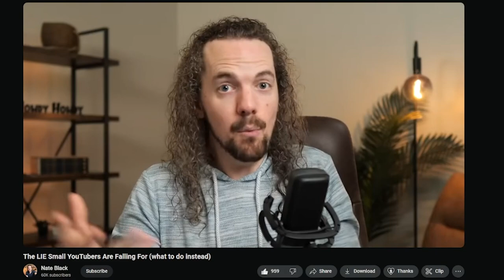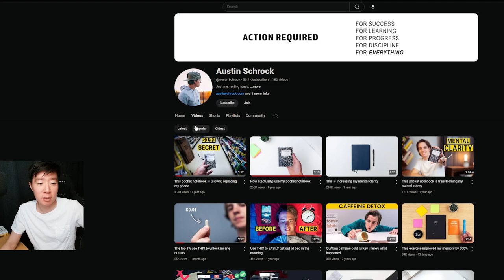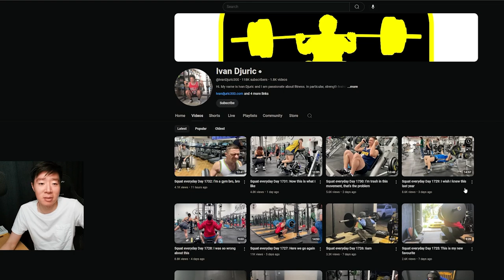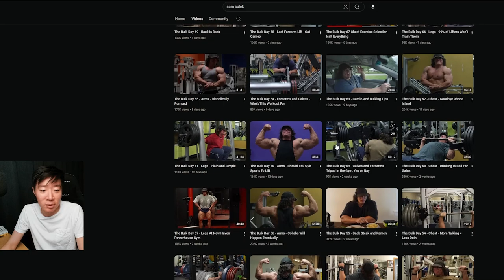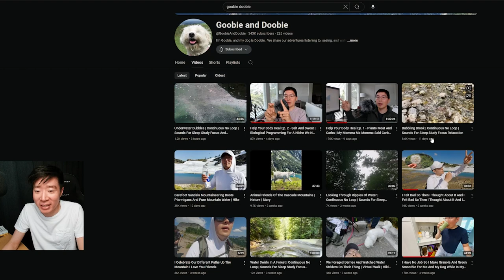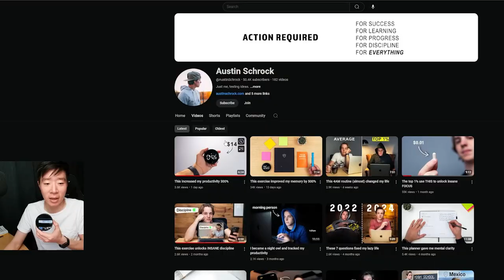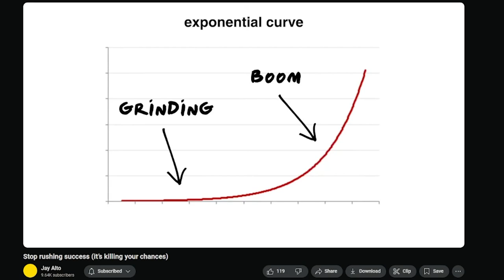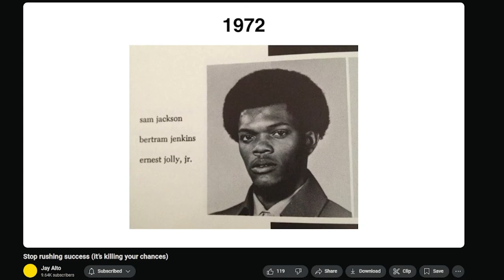“You’re one video away” is a LIE (usually)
Yes, this is almost the same thumbnail from two videos ago.